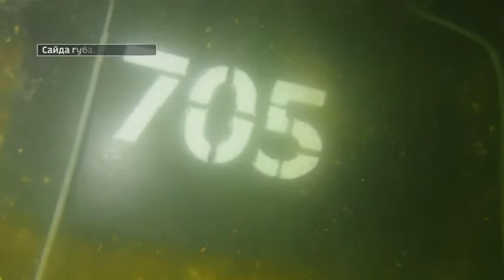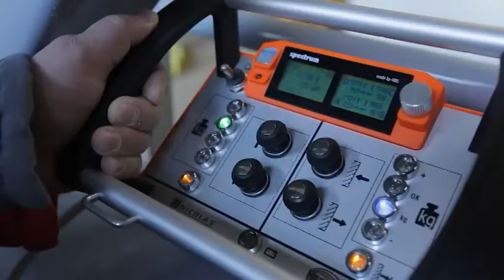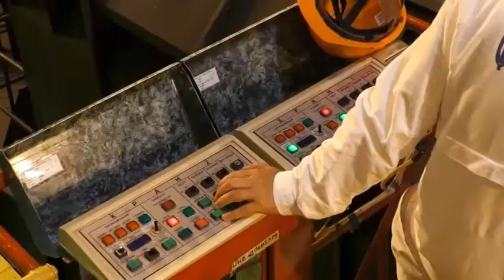Ликвидация 2.0. Специальный репортаж Антона Борисова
12 реакторных блоков со списанных подлодок доставили с Камчатки в Приморье. Уникальную операцию провели в рамках программы по утилизации атомных субмарин. Как она разворачивалась?